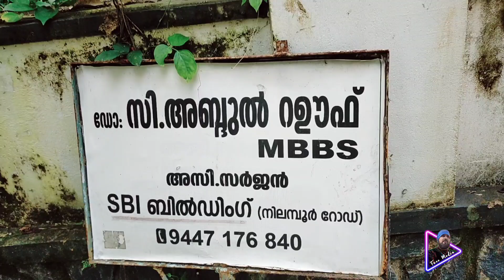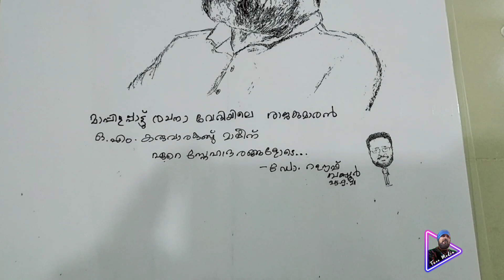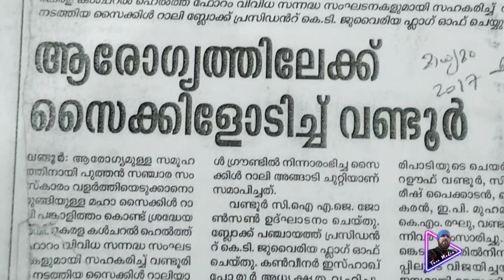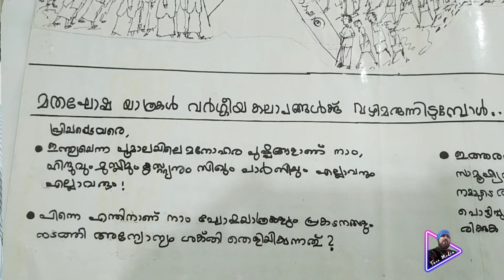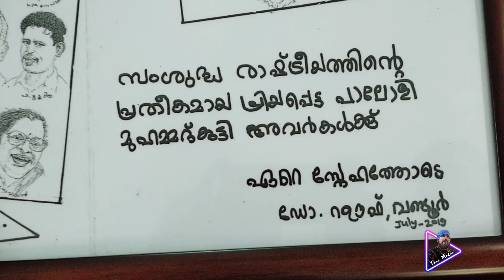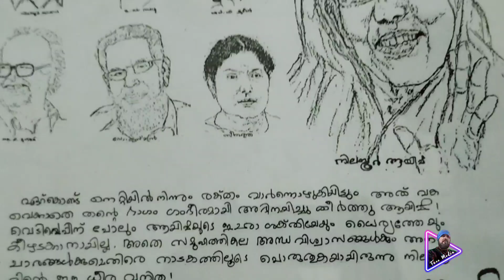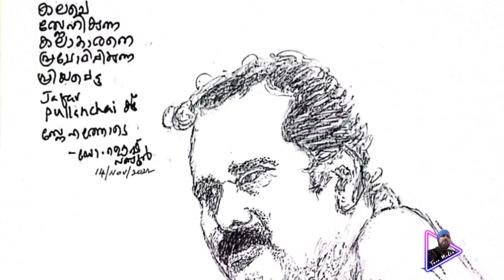ഭാരതത്തിന്റെ ശക്തി ജനങ്ങളാണ് ഇതൊന്നും നടക്കില്ല ഡോക്ടർ റഊഫ്jafarpullanjeri#